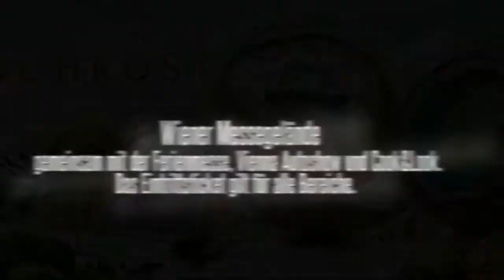Rohkost Messebereich Wien 2013 - Kooperation Cook&Look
10.-13. Jänner 2013 Rohkost Gourmets Messebereich Wien
auf dem Wiener Messegelände in Kooperation mit der Cook&Look, gemeinsam mit der Ferienmesse und der Auto Vienna Show

Das künstlerisch-kreative gestaltete Messeplakat, das in Ausschnitten im Video zu sehen ist, wurde von erstellt.

Links zu meinen Büchern auf Amazon*:
Das große Rohkost-Buch
ROH - Der Roman